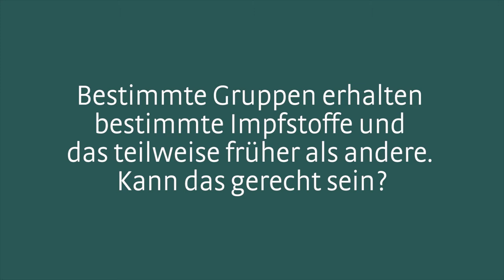Bestimmte Gruppen erhalten bestimmte Impfstoffe und früher als andere. Kann das gerecht sein?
Dr. Herbert Heidegger ist Präsident des Landesethikkomitees.